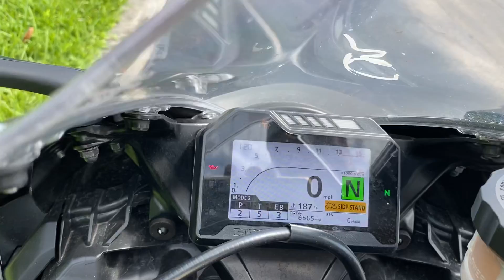2017 CBR 1000RR anniversary model 6800mi